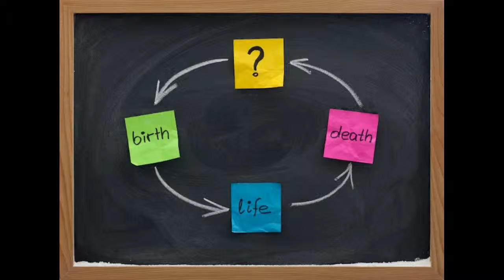Reincarnation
Does this true story of reincarnation speak to you? How do you feel about the concept?